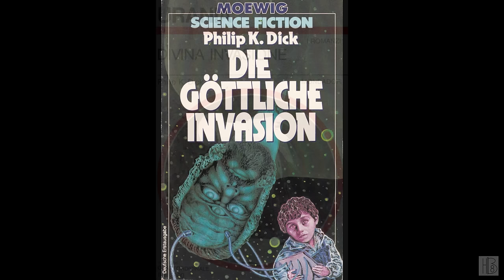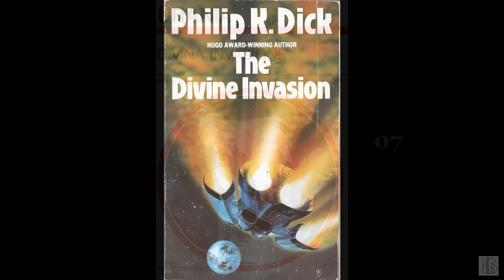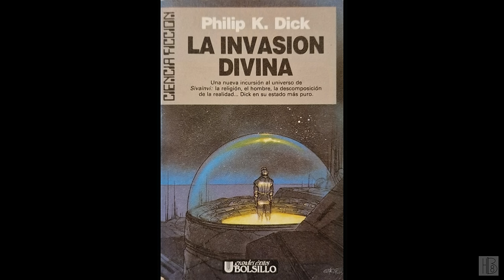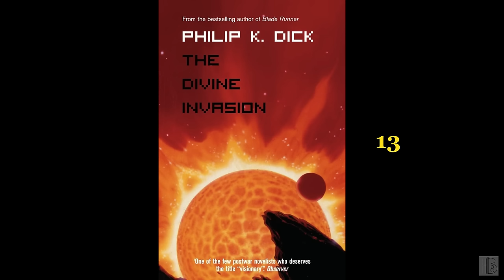Divine Invasion by Philip K. Dick (James DeLotel)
The Divine Invasion
by Philip K. Dick
Read by James DeLotel
"In the sequel to VALIS, Herb and Rybys work in system CY30-CY30B until Rybys contracts multiple sclerosis. Ancient Elias informs Rybys, a virgin, that she is pregnant by the god Yah and that her illness is a sign that she should return to the evil-ruled Earth in time for the second coming. An accident takes Rybys's life and leaves Herb in cryonic suspension, but the fetus lives, protected by Elias."
Chapter list:
00:00:00 - (i) Book info
00:03:02 - (01)
00:22:27 - (02)
00:46:22 - (03)
01:08:56 - (04)
01:43:06 - (05)
02:17:09 - (06)
02:44:44 - (07)
03:10:01 - (08)
03:49:15 - (09)
04:12:11 - (10)
04:44:11 - (11)
05:16:41 - (12)
05:40:46 - (13)
06:06:17 - (14)
06:30:47 - (15)
06:55:50 - (16)
07:17:40 - (17)
07:28:57 - (18)
08:02:16 - (19)
08:31:17 - (20)